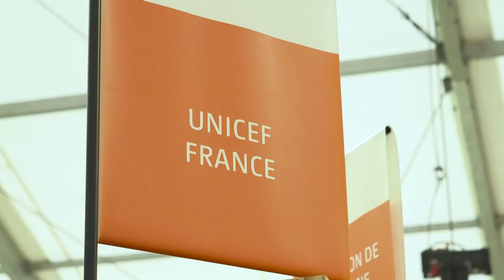Le projet des jeunes de l'UNICEF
Osons penser grand, osons l'utopie, osons casser les codes et sortir des standards. Brisons le scepticisme et la résignation.
Ensemble osons et interpellons les chefs d'Etat en signant massivement l'appel "Osons" ici:

Pour suivre la COP21 au jour le jour vue de l'intérieur par notre équipe c'est par